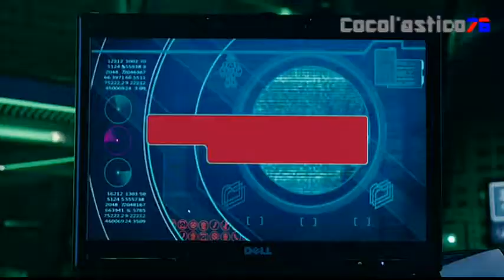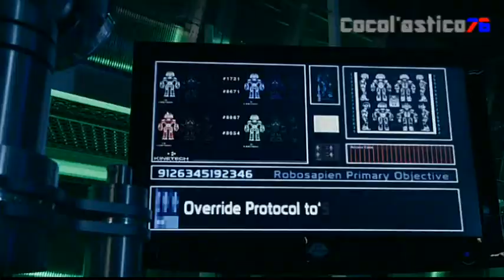Brigadier Sabari { ALPHA BLONDY (Version Robot) }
Clip Vidéo